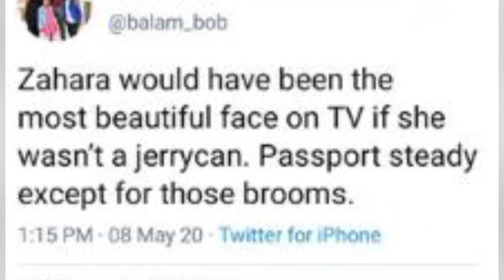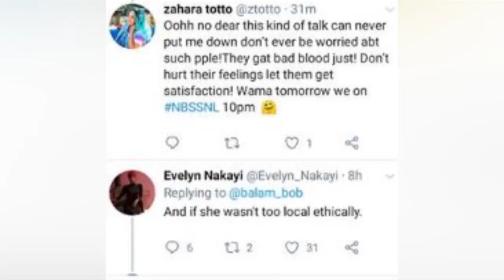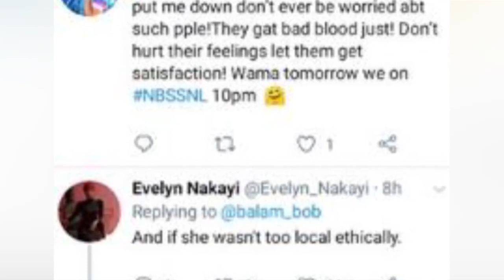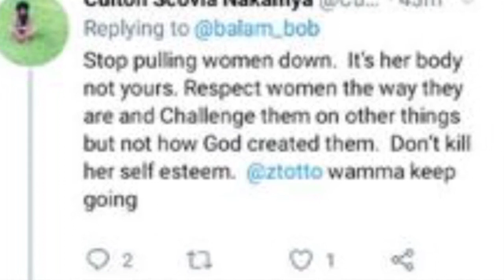OLUGAMBO. Fan alangidde Zahara Toto okufanana ekidomola, wandibadde mulungi singa tolinga kidomola.